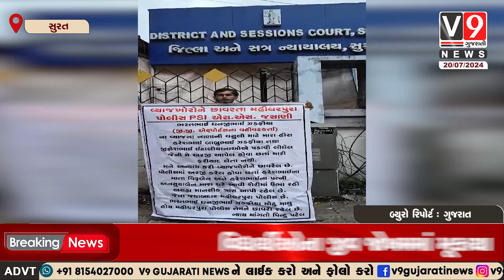સુરતના હીરા વેપારી સાથે છેતરપિંડી મામલો હીરા વેપારીએ વ્યાજે નાણાં લીધા હતા V9 Gujarati News